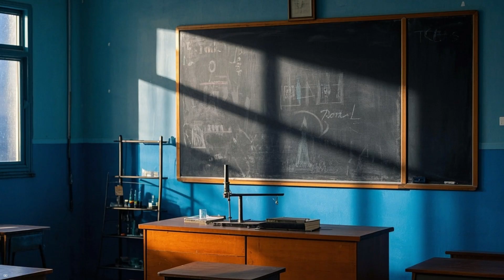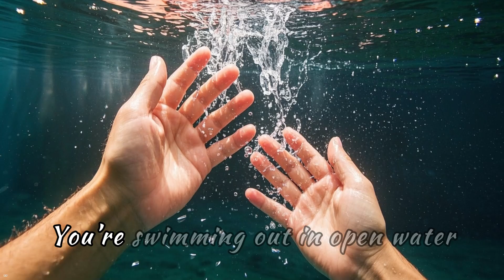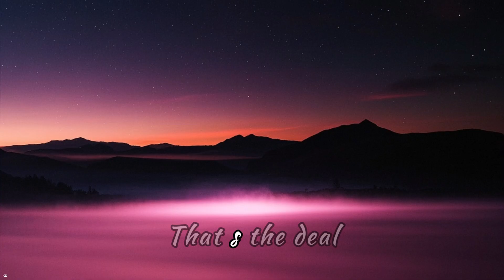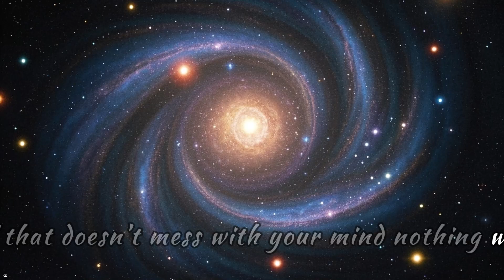What If a Whale Swallowed You Whole? | Real Survival or Instant Death | What If Science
🐋 What If You Were Swallowed by a Whale?
What would actually happen if a giant whale swallowed you whole?

In this short by What If Science, we explore the terrifying truth behind being swallowed alive—acidic stomachs, suffocating darkness, and one insane real-life survival story.
Is it survivable... or would you dissolve into soup?

And don’t miss our space survival special:
🚀 “Mars is the New Place to Stay? What If Documentary”

Because whether it's deep sea or deep space... nature doesn’t come with a safety net.